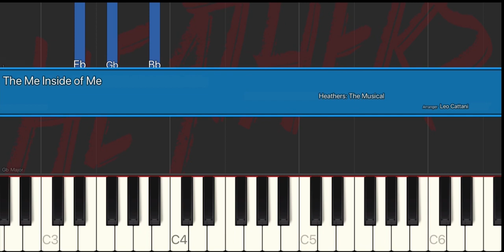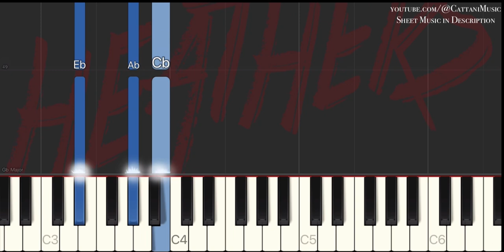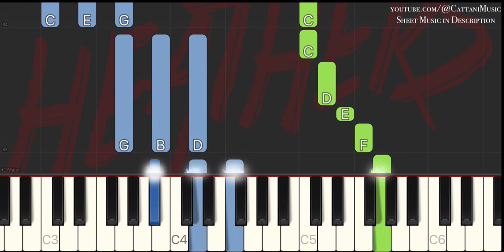The Me Inside of Me - Heathers the Musical | Piano Tutorial by CattaniMusic